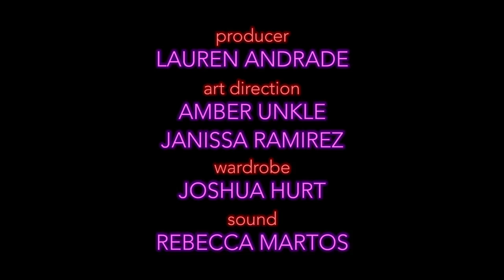Comedy Crib: Neurotica | Pride and Masochist | Episode 5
Ivy gets a love montage and some unexpected news.